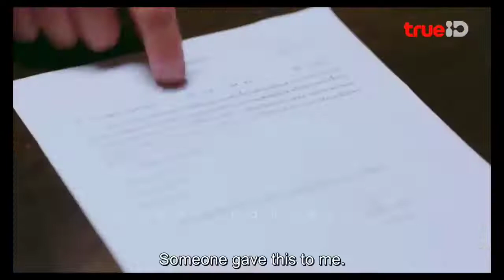Teacher and Student Love story 💗 School Love Story 💗 New Korean Mix Hindi Songs 2022 💗 Thai drama MV